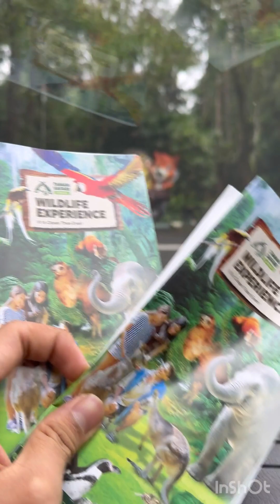Taman safari|| Indonesia traveling|| ￼ biggest zoo|| fun time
A very recommended place to visit with your kids. The largest zoo in Indonesia. They have so many various of animals, almost all animals.

They also provide many kind of amusement park for kids to play. The ticket is not expensive with all the facilities that we got.

This place is also very clean, fresh and cool air. So many beautiful views and beautiful animals. And you can find foods easily. A bit pricey but still normal in recreation area.